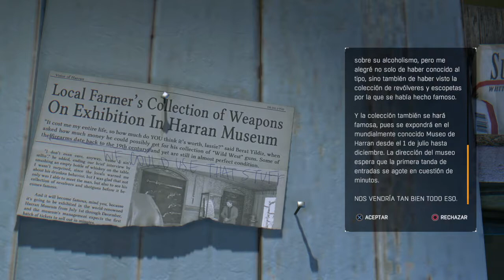Dying Light "The Following" | Capitulo 10